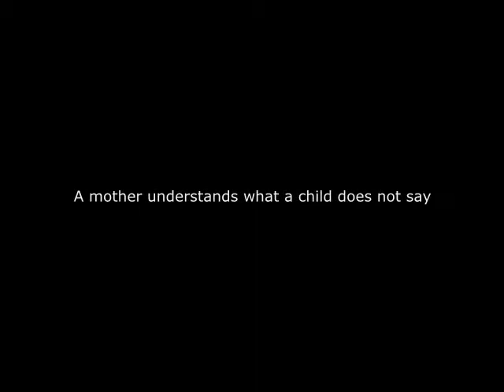Mother and child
Latest vid